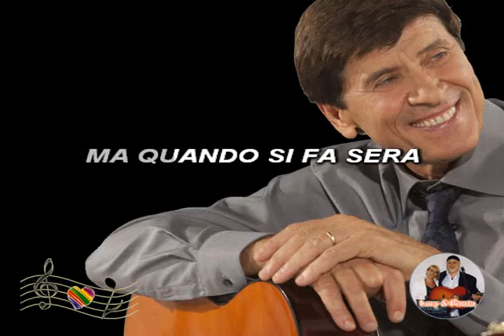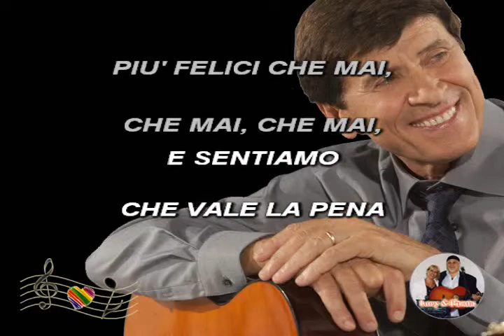(Karaoke) Si fa sera - Morandi